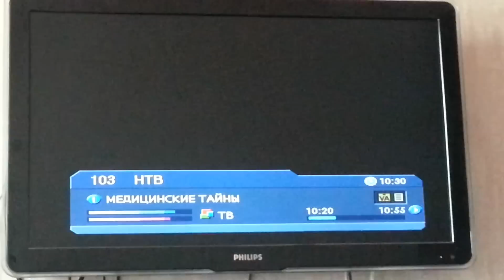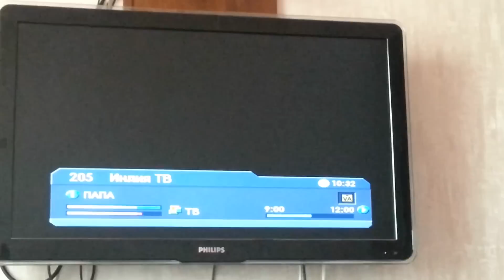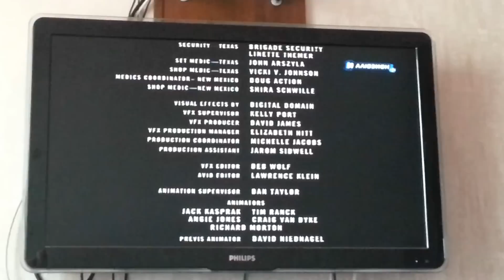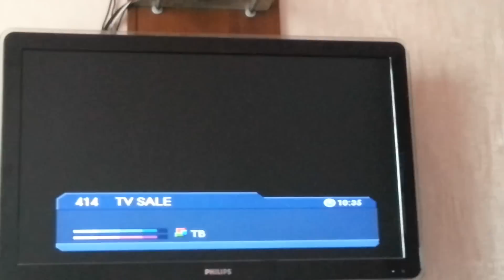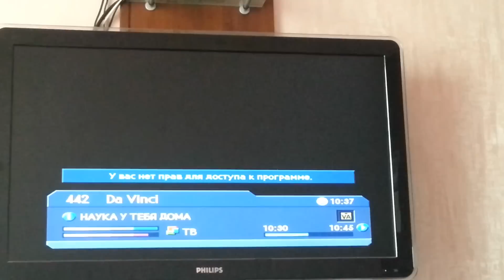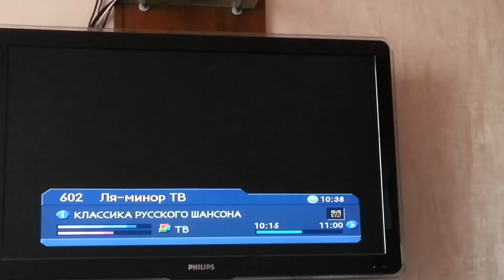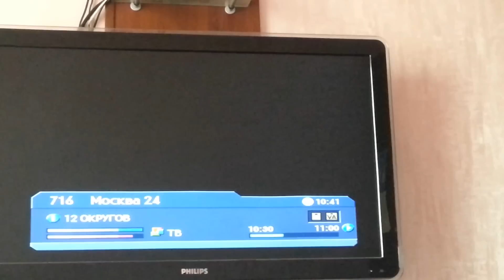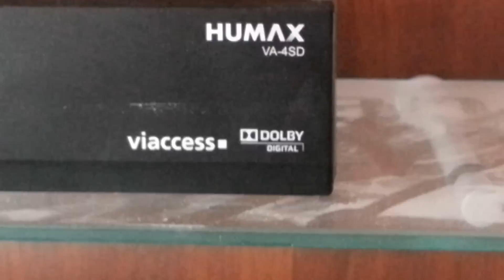Обзор каналов спутникового тв "НТВ-ПЛЮС"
Ресивер:Humax VA-4SD